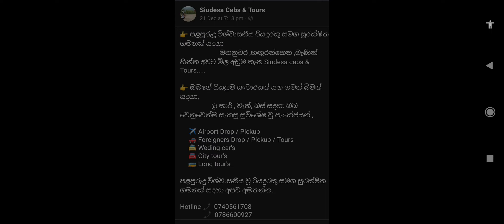සිවුදෙස Cabs & Tours.... මයිලපිටිය , මහනුවර 0740 561 708 / 078 66 00 927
👉 පළපුරුදු විශ්වාසනීය රියදුරකු සමග සුරක්ෂිත ගමනක් සදහා
මහනුවර ,මයිලපිටිය ,හඟුරන්කෙත ,මැණික් හින්න අවට මිල අඩුම තැන Siudesa cabs & Tours.

👉 ඔබගේ සියලුම සංචාරයන් සහ ගමන් බිමන් සදහා,
                   @ කාර් , වෑන්, බස් සදහා ඔබ වෙනුවෙන්ම සැකසු සුවිශේෂ වූ පැකේජයන් ,

     ✈️ Airport Drop / Pickup
     🚗 Foreigners Drop / Pickup / Tours
     🚖 Weding car's
     🚘 City tour's
     🚌 Long tour's

පළපුරුදු විශ්වාසනීය වූ රියදුරකු සමග සුරක්ෂිත ගමනක් සදහා අපව අමතන්න.